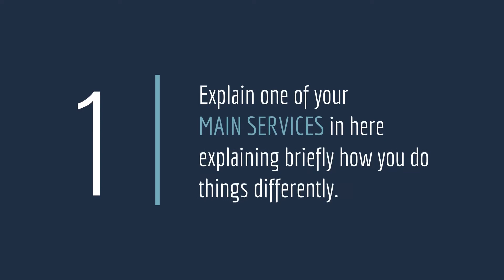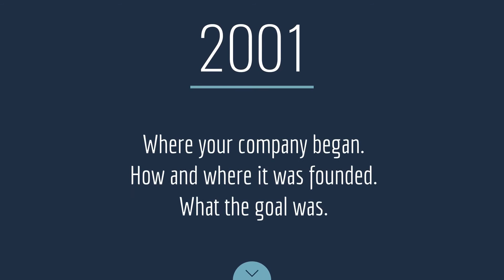Parallax Corporate Promo